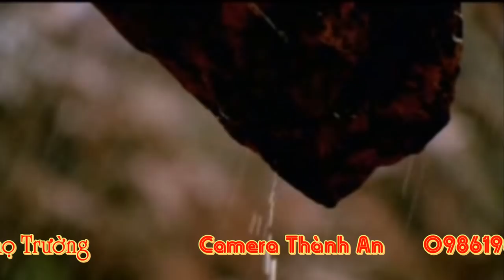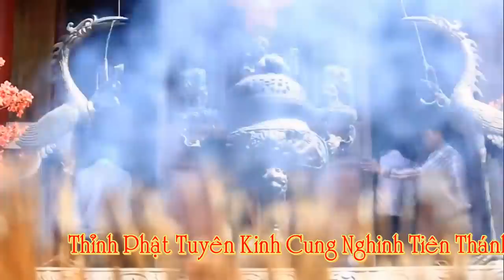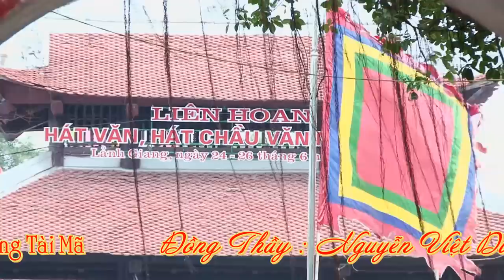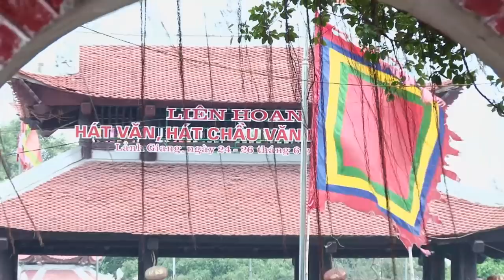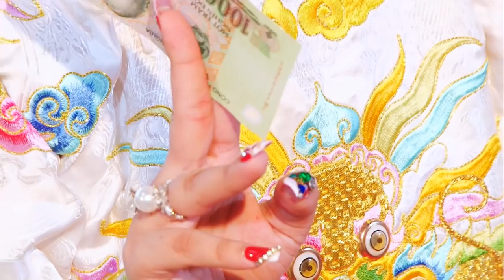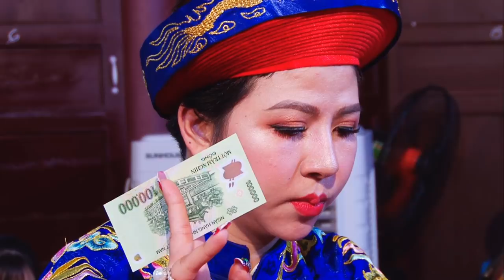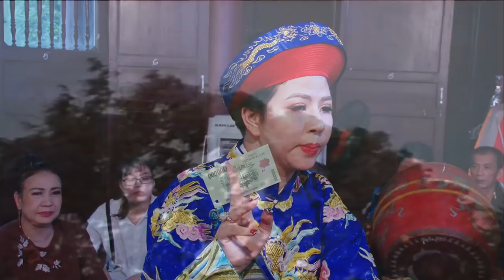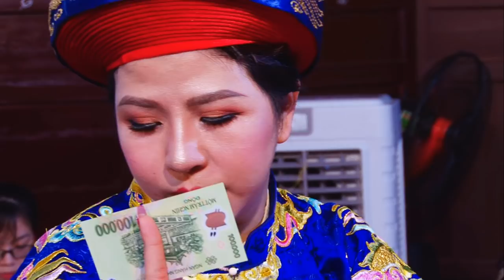Thanh Đồng Họ Dương Xinh Xinh Hầu Tại Đền Bà Chúa Cổ Chèm - Hát Văn Hầu Đồng Lối Cổ HD 2